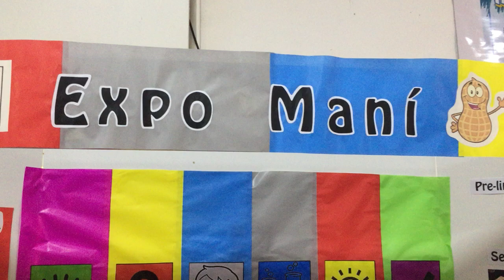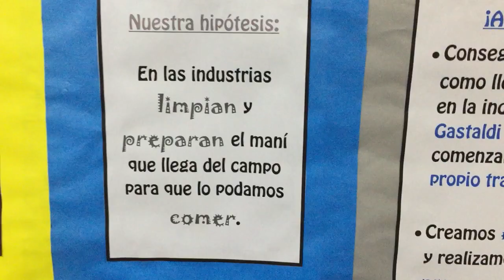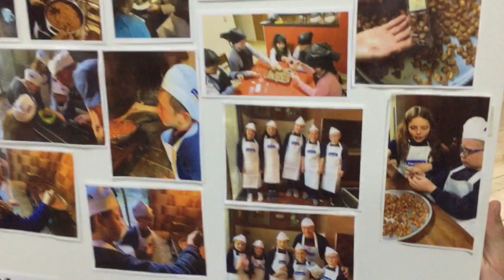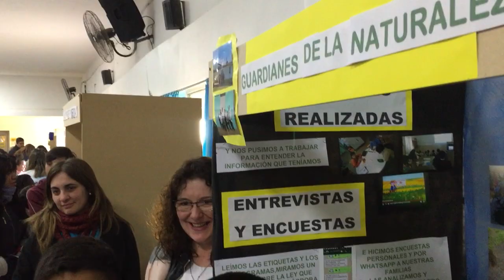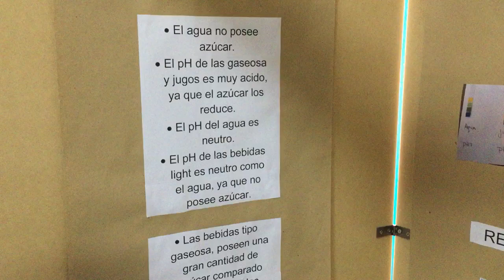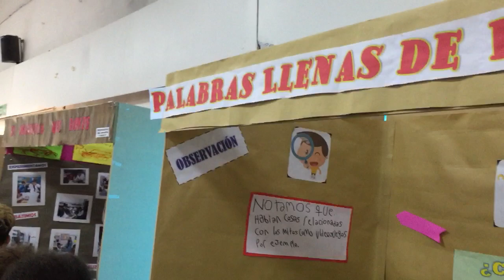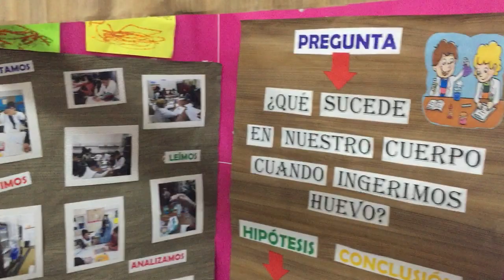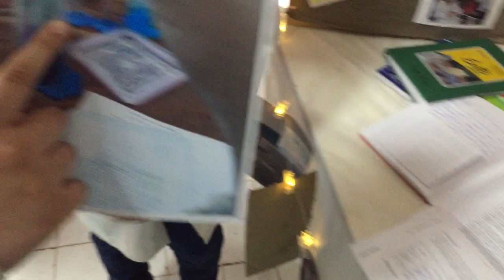1° FERIA DE CIENCIAS Y TECNOLOGÍA - (Video 3 de 4).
1° FERIA DE CIENCIAS Y TECNOLOGÍA DEL C.E GENERAL SAN MARTIN - Radio Vos en dialogo con niños y adolescentes. ¡IMPERDIBLE!